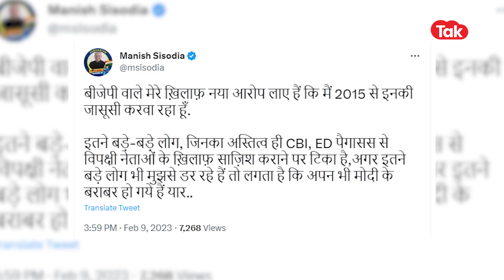FBU SNOOPGATE CONTROVERSY: अब इस मामाल में केजरीवाल सरकार को LG ने दिया बड़ा झटका|Dilli Tak